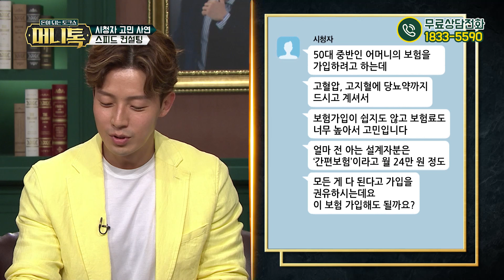[머니톡] EP.12-3 고혈압? 고지혈? 당뇨? 기저질환자 보험가입 시 병력사항보다 중요한 것은 무엇?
생활 속 새는 돈, 재무 고민 무료 상담!

본격 시청자 참여 코너! 스피드 컨설팅!
이 코너는 원래 유튜브를 위한 빅피쳐였다!
본방에서는 볼 수 없는 핵꿀팁 영상!!
여러분의 고민과 궁금증을 전문가에게 직접 물어보세요!

기저질환자가 보험가입할 때 병력사항보다 중요한 건 무엇일까요?